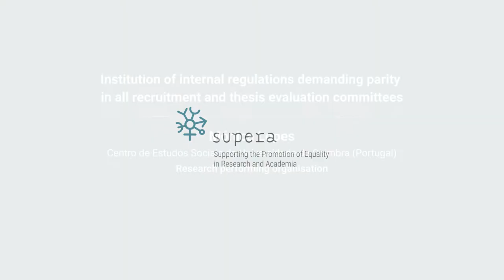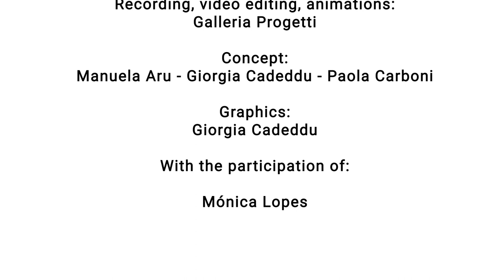Inspiring GE: Institution of regulations demanding parity in all recruitment and thesis evaluation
SUPERA - Supporting the Promotion of Equality in Research and Academia is a 4-year project funded under the Horizon 2020 framework programme for research and innovation. Our goal is to design and implement 6 gender equality plans in 6 european research organisations. In this video, Mónica Lopes (Centro de Estudos Sociais, Universidade de Coimbra) presents the inspiring practice: "Institution of internal regulations demanding parity in all recruitment and thesis evaluation".